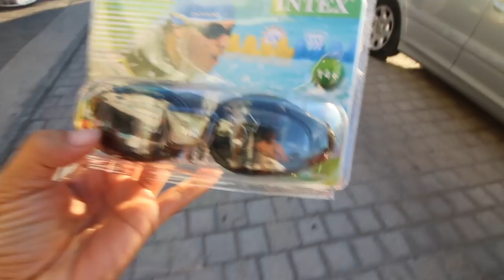วันแรกที่กรีกเช้าๆกินแบบไหนทำอะไรพาแว้นชมวิวนิดหน่อย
สวัสดีครับพี่น้องวันนี้จะพามาแว้นดูรอบบริปากอ่าวเมืองเก่ารอบนอกแราสาทนิดหน่อยตอนหน้าจะพาชมด้านใน ขอบคุณพี่น้องที่กดใลค์กดติดตามเป็นกำลังใจจ้าขอบคุณที่บอกต่อ ผิดพลาดตรงไหนไม่สุภาพขออภัยใว้เด้อจ้า